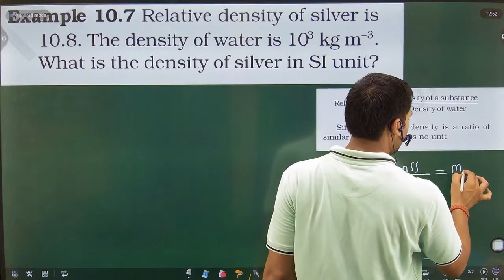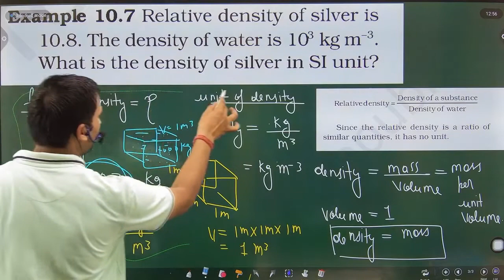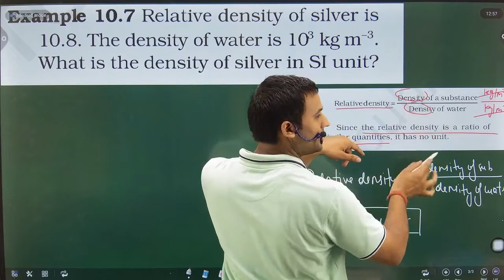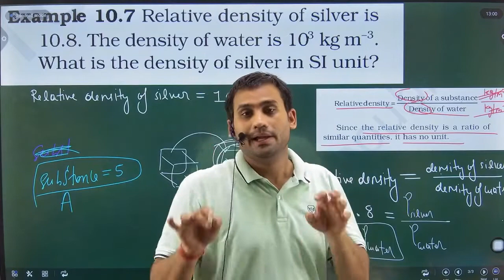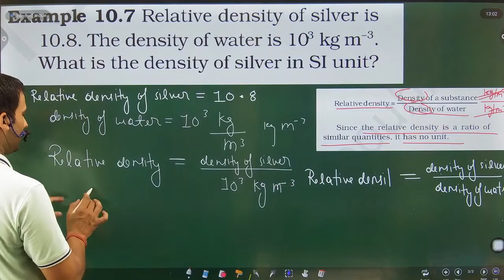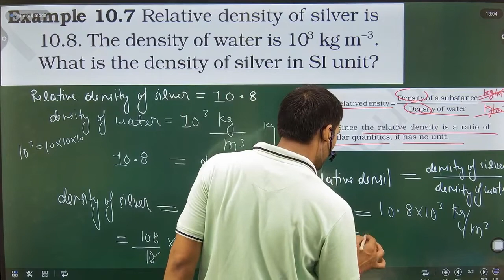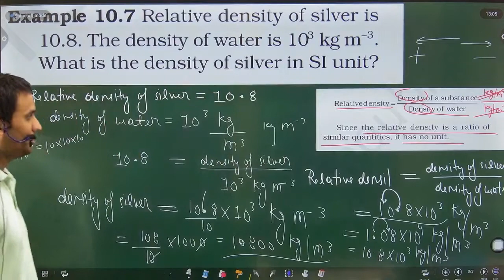Relative density of silver is 10.8. The density of water is 103 kg m^–3. What is the density of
Relative density of silver is 10.8. The density of water is 103 kg m^–3. What is the density of silver in SI unit?